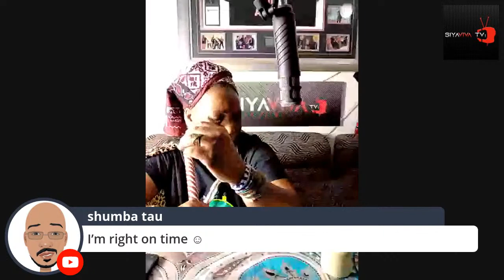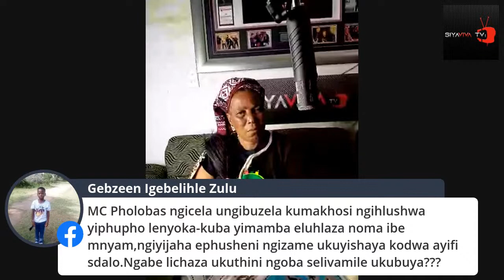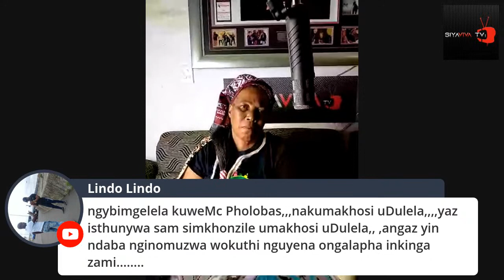u MAKHOSI DULELA ukuthi ilana indaba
NAMHLANJE SIBHEKA UKWELWASHWA KOHLANGOTHI KHUMBULA KE.LEZINSUKU UKWELAPHA SEKWABA SEBALAZWENI.NGABE BASEKHONA NA? ABALAPHI ABASASHAYA KHONA...SISHAYELE 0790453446